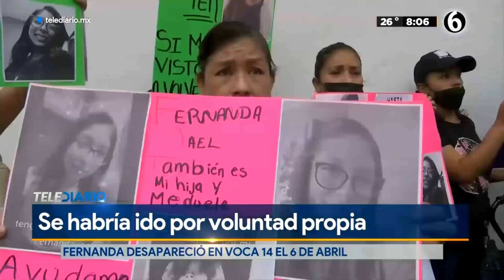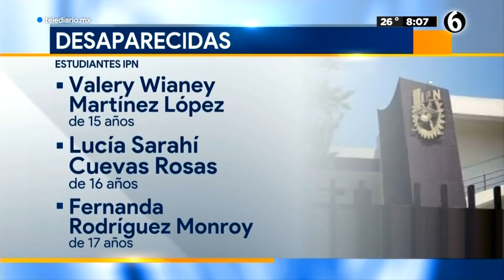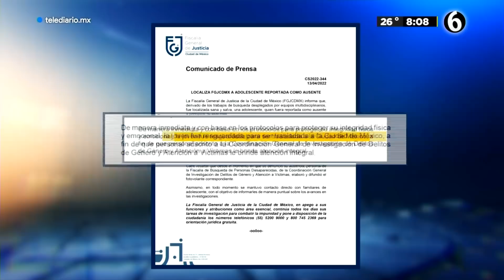Fiscalía de CdMx localiza a estudiante del IPN reportada como desaparecida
La Fiscalía General de Justicia (FGJ) de la Ciudad de México informó que la estudiante del Instituto Politécnico Nacional (IPN) reportada como desaparecida, Fernanda Jael, fue encontrada totalmente a salvo. Además, aseguró que se mantuvo contacto con las otras dos jóvenes en la misma situación.